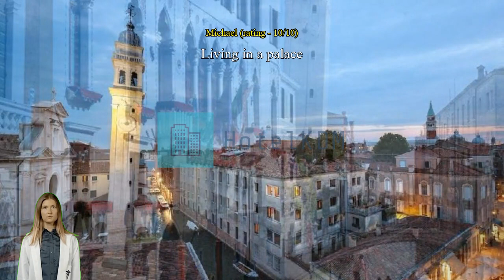Review Liassidi Palace Hotel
Liassidi Palace Hotel

Enjoy all the sightseeing options of Venice with a stay at Liassidi Palace Hotel. With its convenient location, you can easily access to the city's must-see destinations. Go beyond the touristy and get deeper into the offerings of Venice with a stay at Liassidi Palace Hotel, located merely 500 m from Piazza San Marco.
Liassidi Palace Hotel provides a range services and amenities to help make your stay more comfortable. Never be out of touch with your contacts, with free Wi-Fi offered throughout your stay. If you need a ride from or to the airport, the hotel can arrange it before your check-in date. Shuttle services provided by the hotel make exploring Venice even more convenient.
The hotel provides front desk services such as concierge service, express check-in or check-out, luggage storage and safety deposit boxes for guests' convenience. If you need, the ticket service and tours can even help you book tickets and reservations at all the best shows and programs nearby. For lazy days and nights, in-room conveniences like room service and daily housekeeping let you make the most of your room. Please be advised that smoking is not allowed in the hotel to allow cleaner air for all guests.
Smoking is limited to designated areas only, for the health and well-being of all guests and staff.
Feel right at home during your stay at Liassidi Palace Hotel. Some rooms are equipped with linen service, blackout curtains and air conditioning for your convenience. Some rooms at Liassidi Palace Hotel include separate living room and balcony or terrace as part of their design layout. In-room entertainment such as television and cable TV is provided for guests in some selected rooms.
The hotel also offers a coffee or tea maker and mini bar in some rooms for when you feel like it is needed. Knowing that bathroom amenities play an important role in increasing guests' satisfaction, the hotel provides a hair dryer, toiletries and towels in some select rooms.

Nothing starts a morning better than a delicious breakfast, which you can always enjoy in-house at Liassidi Palace Hotel. A night in at the hotel's bar can be as fun as a night out with your travel companions.
Liassidi Palace Hotel lets you make the most of your time! Once there, you can enjoy countless recreational facilities offered to all guests. Have some easy fun without traveling far, while playing hiking trails at Liassidi Palace Hotel. Pick up something memorable for yourself or those waiting for you back at home, at the shops.

Liassidi Palace Hotel provides an excellent base for exploring the sights of Venice in-depth. Experience local culture through architecture at Basilica di San Marco located 380 m away. Get a photograph of yourself in front of Ponte di Rialto located 710 m away, a must-see for anyone visiting Venice.

This hotel beats 97% of accommodations in the city on value for money.
It's hard to beat the room comfort here, which is rated higher than 99% of other accommodations in Venice.